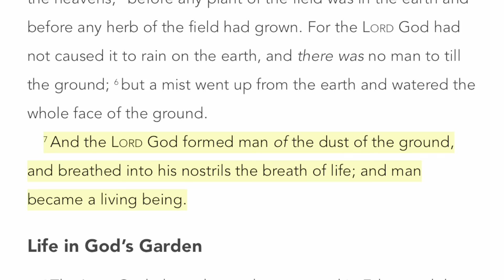Genesis 2:7 debunks life begins at conception?!?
The pro-aborts are going to this scripture in order to try and debunk that life begins at conception but of course, I have an answer to this.